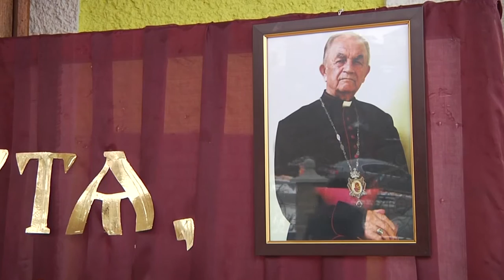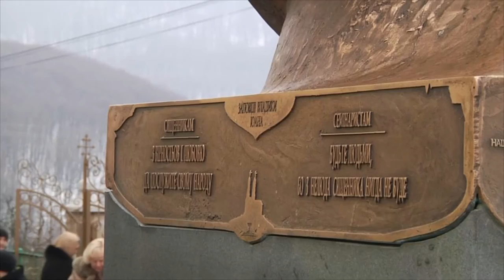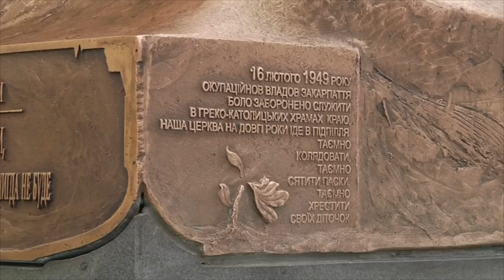Відкриття пам'ятника єпископу І.Семеді у Малій Копані